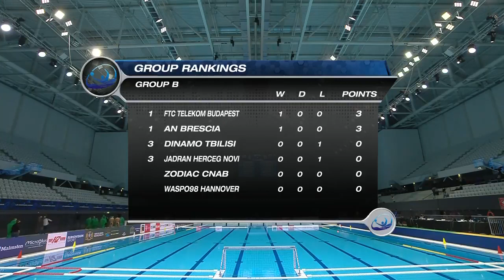Ferencvaros vs Jadran H.N. - Highlights - Waterpolo Champion's League 2020 / 2021